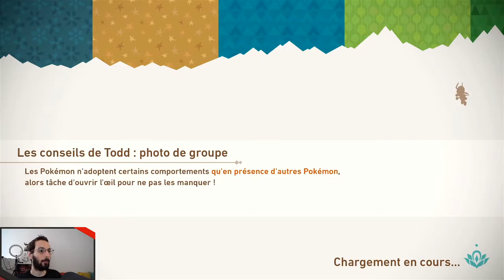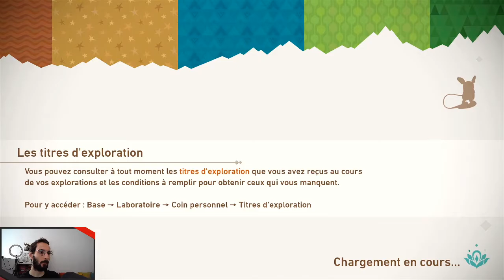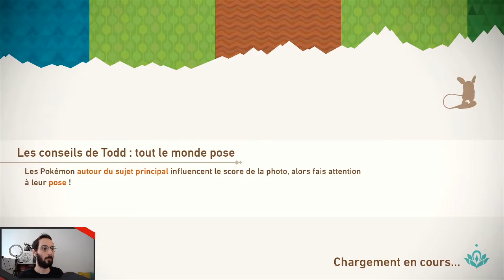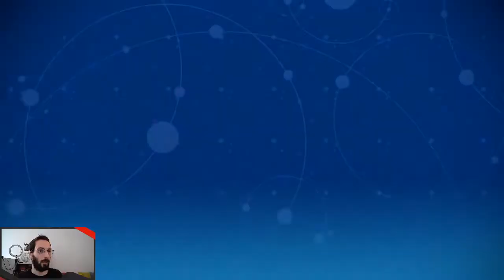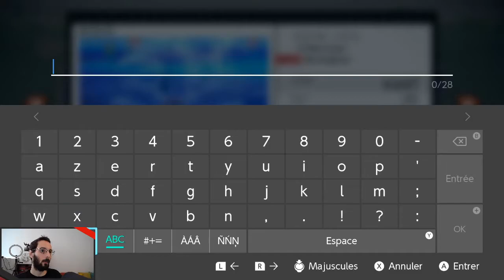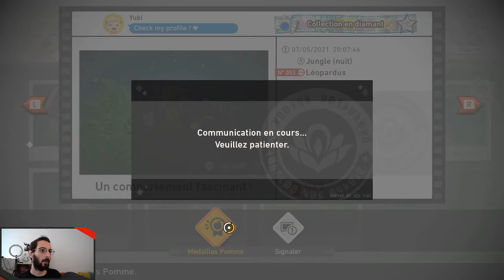New Pokémon Snap - 05 - Récif de Kopadia de Jour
Replay du stream du Lundi 10 Mai 2021